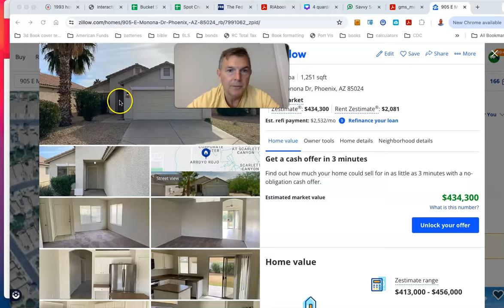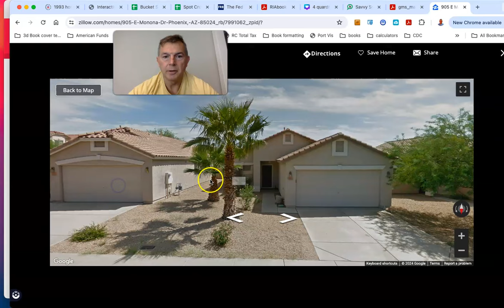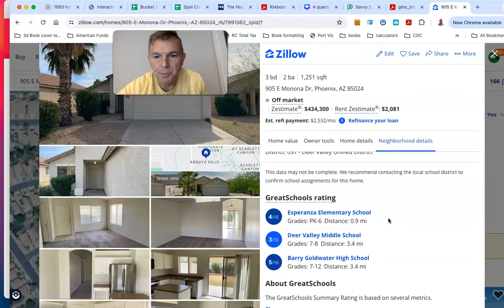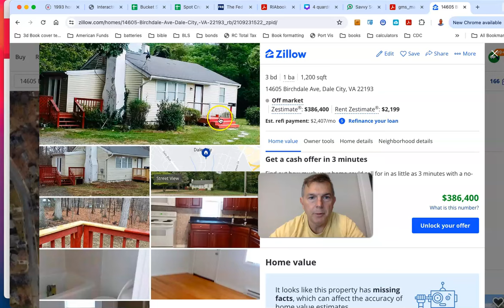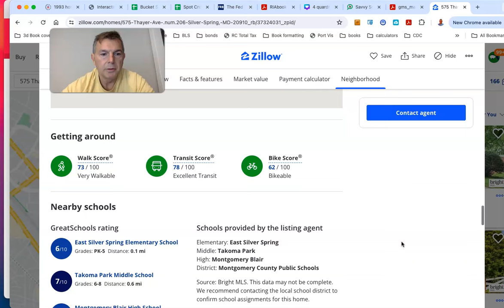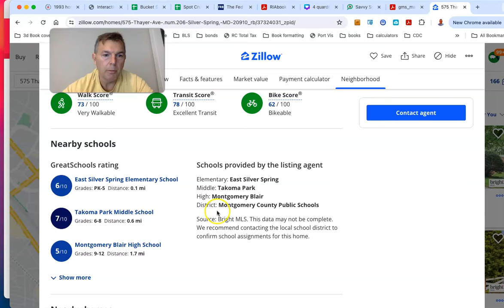Buying a Home Today for Young Families is NO Joke